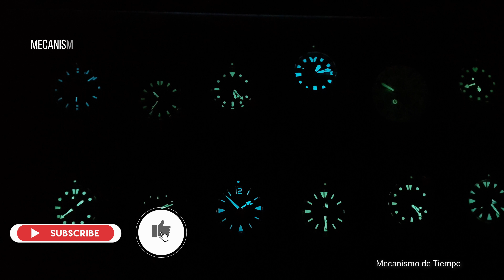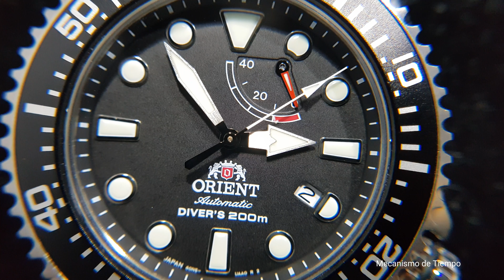¿Cuál es mejor? Batalla Orient Triton o Neptuno vs Seiko Rey Tortuga (King Turtle)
Hola! si quieres ver mas detalle del Unboxing & Reseña de estas grandes piezas te dejo el link para que veas los videos!

Sin dudarlo, tanto el Orient Triton o Orient Neptuno como el Rey Tortuga o King Turtle son piezas increíbles que debes formar para de tu colección.

​Por cierto todas las fotos de las otras versiones de este reloj  son tomadas de las diferentes paginas en Google/Pinterest/ estas fotos son exclusivamente para uso ilustrativo en el video.